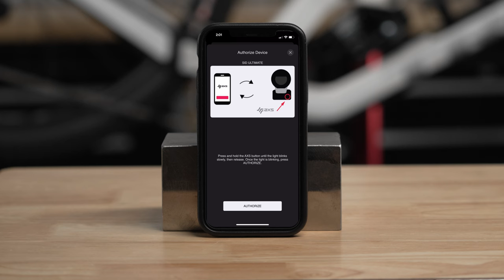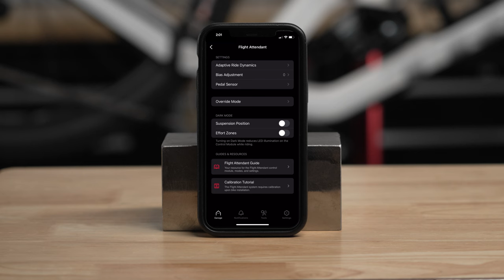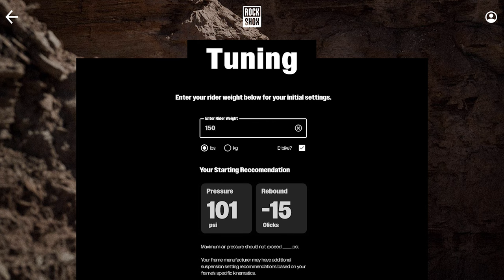RockShox Flight Attendant - Quick Start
This video will guide you through the three simple steps required to start riding your RockShox Flight Attendant equipped bike: Pair the AXS components, Set Up the Suspension, and Calibrate the System.

00:00 RockShox Flight Attendant: Quick Start
00:15 System Pairing
02:38 Suspension Set Up
03:46 Calibration Process